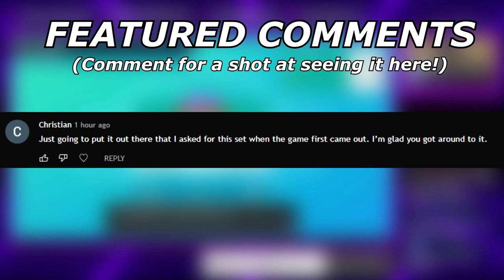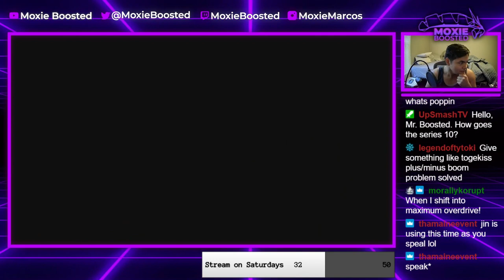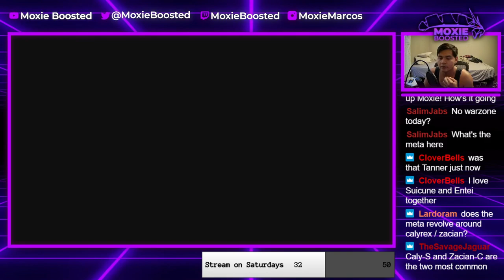ACID SPRAY TOXTRICITY GOES CRAZY! | Pokemon Sword and Shield VGC 2021 Series 10 Wi-Fi Battles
Today I showcase the toxtricity team that was premiered on Low Tier Trade!

3. Send a tip, ask a question
5. Download and install OBS Streamlabs with my